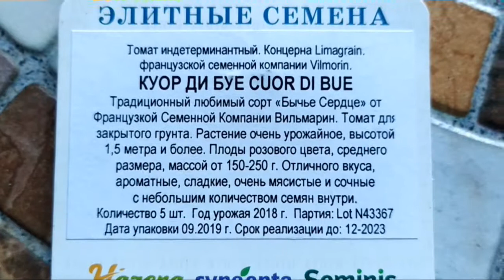Первый спелый томатик сорта Куор ди буе (Сердце быка) от Французской компании Vilmorin.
Обзор первого спелого плода томата сорта Куор ди буе (сердце быка) От Вильморин (Франция).